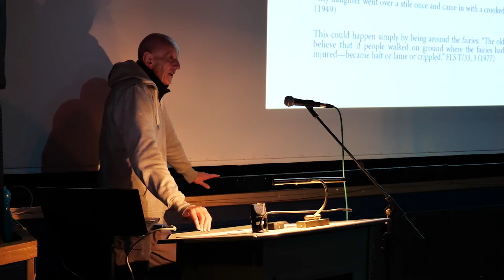The smell of Manx fairies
It's probably not a question many will have asked themselves, but did you know that the fairies have a smell?
It isn't a good one, but woe betide you if you complain about it when you come across it - something bad will happen if you do!

This is an extract from the talk, 'Talking and Telling Stories about the Fairies' by Stephen Miller RBV.

This recording was produced by Culture Vannin in 2022.